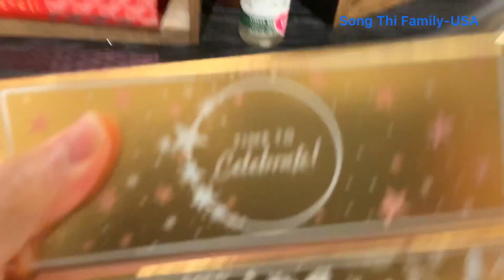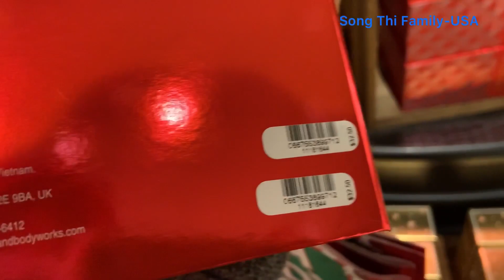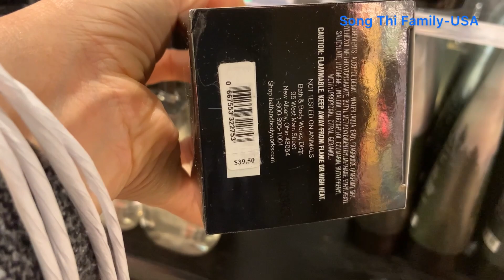Vlog S193| Tặng quà cho cô giáo | Christmas Gift For Teachers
Tặng quà cho cô giáo nhân dịp noel và năm mới

Chúc mọi người xem video thật vui vẻ

Nếu mọi người thích video 😊😊😊
Cảm ơn mọi người 🥰🥰🥰 Love all 😍😍😍

Mọi thắc mắc, cứ comment hay nhắn tin vào Facebook mình sẽ trả lời ngay